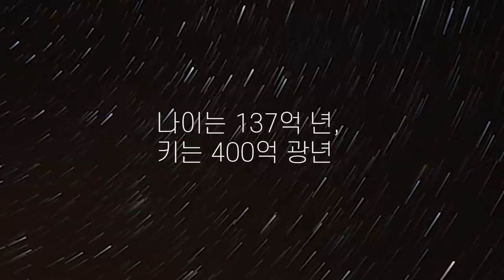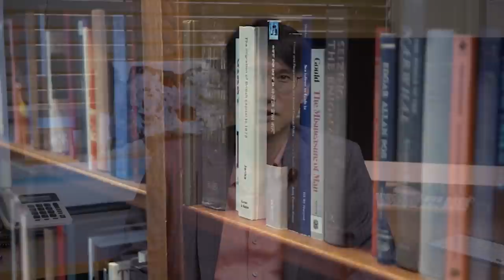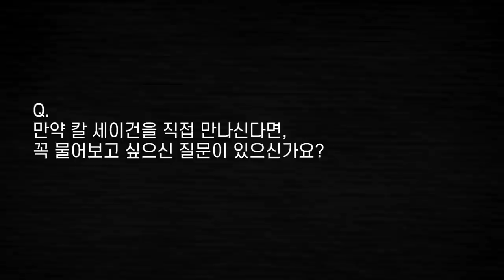[정말 읽었니?#3] 이석영 교수 "[코스모스] 과학자가 쓴 책 중 가장 과학적이지 않은 책?!"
[코스모스] 과학자가 쓴 책 중 가장 과학적이지 않은 책?!

이석영 ㅣ 연세대학교 이과대학 천문우주학과 교수

과학자가 쓴 책 중 가장 과학적이지 않은 책?!
절반 쯤만 읽고 버렸다?!

현존하는 과학책 중
1위 탈환을 놓치지 않는 "코스모스"

하지만 이석영 교수님은 다소 모호하다고 평가한다!
그럼에도 모두의 마음을 녹이는 코스모스에 대해 알아보는 그 첫번째 시간!

"정말 읽었니?"
과학자 들이 말하는 과학책!
너무나 잘 알려진 과학책이지만 제대로 읽은 사람이 많지 않은 4권의 과학책,
를 중심으로 과학자들의 이야기를 들어보겠습니다!